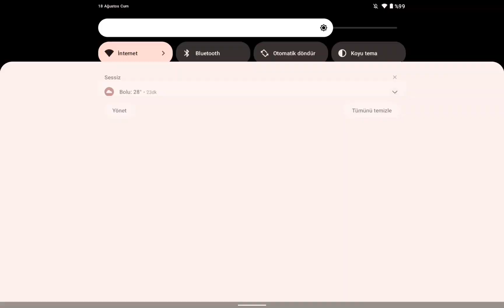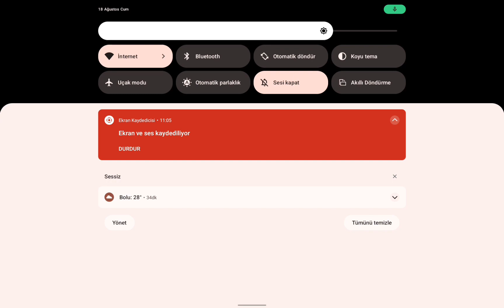Oyunda 3 EFSANEVI GIZEM DENEDİM Bal Gibi de çalışıyor Brookhaven RP Roblox